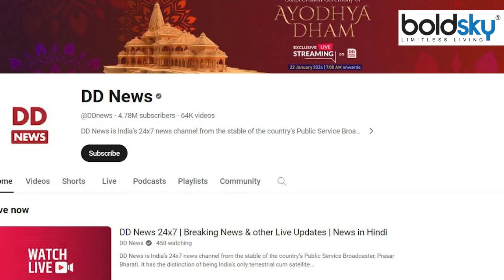Ayodhya Ram Mandir Live Telecast: राम मंदिर प्राण प्रतिष्ठा कब, कहां और कैसे देखें | Boldsky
पूरा देश इन्तजार कर रहा है उस पल का सब अयोध्या के राम मंदिर में राम लला का प्राण प्रतिष्ठा कार्यक्रम होगा। देश ही नहीं। पूरी दुनिया यह देखने के लिए उत्सुक है कि भारत के अयोध्या में यह भव्य क्षण कैसा होगा।तो चलिए आज की वीडियो में जानते है कि आखिर आप आपने घरों में बैठकर इस कार्यक्रम को कैसे देख सकते है?

The entire country is waiting for that moment when Ram Lala's life consecration program will take place in the Ram temple of Ayodhya. Not just the country. The whole world is eager to see how this grand moment will be in Ayodhya, India. So let us know in today's video that how can you watch this program sitting at your homes?